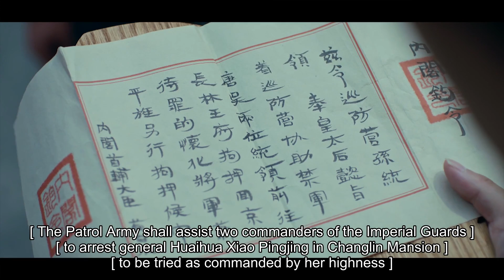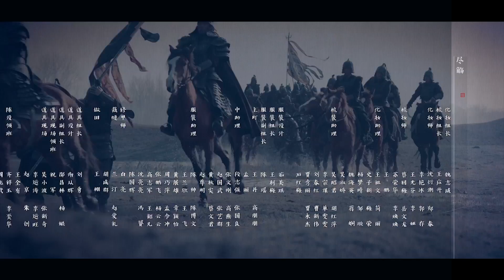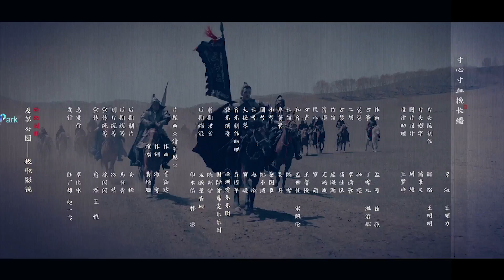Nirvana in Fire Ⅱ 35（Huang Xiaoming,Liu Haoran,Tong Liya,Zhang Huiwen）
Nirvana in Fire Ⅱ: The Wind Blows in Chang Lin
Genres: Historical, Romance, Wuxia, Martial Arts, Family

Plot: Xiao Ping Zhang and Xiao Ping Jing are the talented sons of Xiao Ting Sheng, the Prince of Changlin and general of the Liang dynasty’s most powerful army. Ping Zhang is the eldest and heir of Changlin, while Ping Jing is carefree and receives teachings from the the master of Langya Hall in the jianghu.
The Changlin Manor exists, first and foremost, for the people of Da Liang. They are greatly respected and trusted by the current and past emperor and they act with high integrity and loyalty to the country. However, there are those who worry that the Changlin Manor is gaining too much power and favour, and there are those with old grudges to repay. As such, shadowy plots battle once again with righteous conduct in this sequel, as familial ties, moral values, ambition, and coming of age themes take the protagonists through a tumultuous road to finding oneself.

Cast:
Xiao Pingzhang - Huang Xiaoming
Xiao Pingjing - Turbo Liu
Meng Qianxue - Tong Liya
Lin Xi - Zhang Huiwen